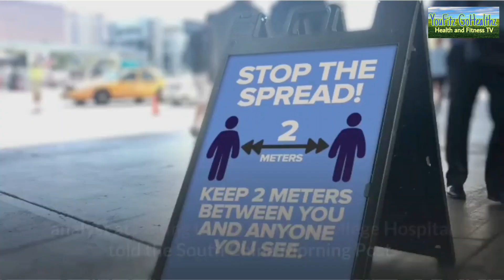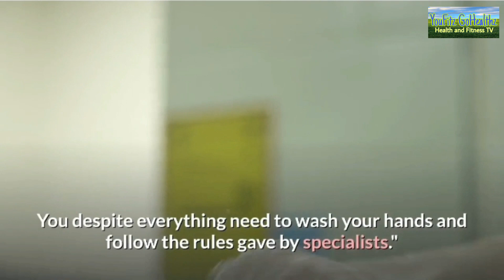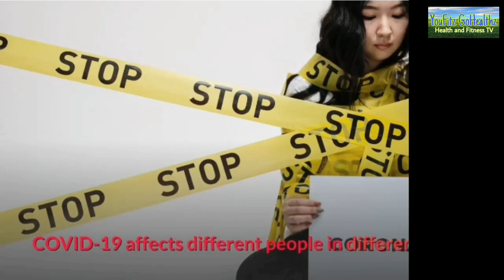Individuals with type A blood might be progressively powerless against the Corona Virus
BLOOD TYPE is determined by genetics, and the genes determine the specific proteins on the surface of the cell. These proteins, then have specific sugar molecules that are added to them.  They exist in our blood cells and other cell types.

People who are blood type A carry A-sugar-antigens

People who are blood type B carry B-sugar-antigens

People with O blood type have neither A nor B-sugar antigens.

What is the significance of this?

This means that the immune systems of people with type A blood develop antibodies for B antigens.

People with type B blood type have antibodies for A antigens.

People with type O blood have antibodies for both A and B antigens.

People with AB blood type will have neither anti-A nor anti-B antibodies.

And here is an interesting fact we knew before COVID.

There are studies showing that people with type O blood have lower levels of proteins that promote blood clotting.

More specifically, people with blood group O have about 25%  lower levels of von Willebrand factor (VWF) than those with types A, B, or AB. This is due to increased clearance of VWF from the circulation.